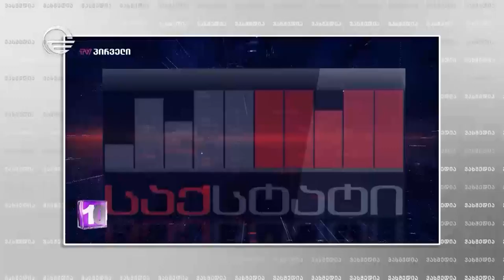პენსია და სიღარიბეე, ორივ ერთად მოდიოდაა